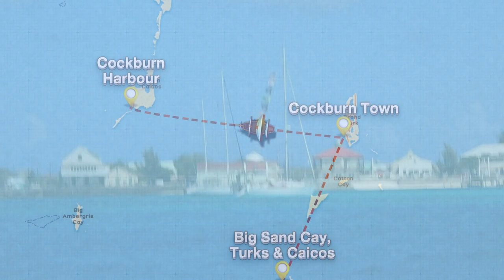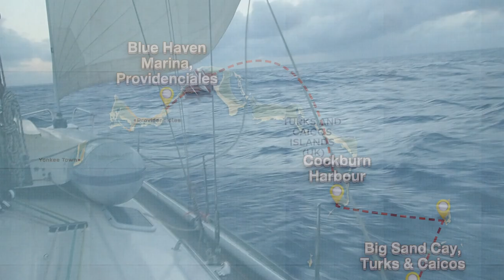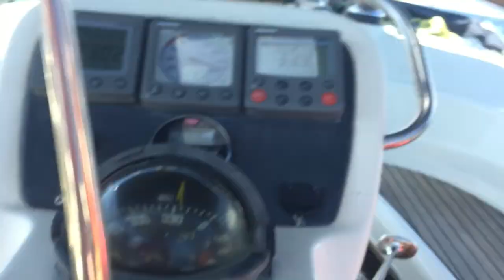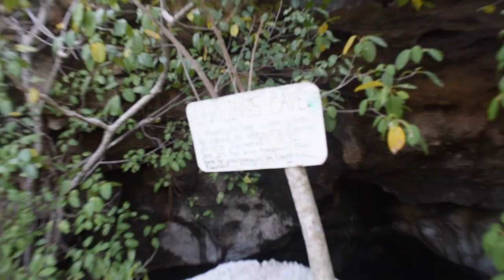Ep. 15 - Turks & Caicos to The Bahamas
The Crew heads from the Dominican Republic to the Turks & Caicos where they catch their first lobster. Fi & Justin leave the boat, and Kruger comes back down with a busted knee.

S/V Full Send hits their first waves in Bahamian waters and discover an old cave on Acklin Island!

Huge THANKS to our Patrons for your continued support!!!

$25 Level - Jackie Costas

If you enjoyed this video and want to see more, . Your funds help keep the boat afloat and help us purchase more equipment to keep us safe along the way.

Edited by: Jason Kruger
David Szesztay - Through the City
Cassius - Go Up (Butch Remix)
Viceroy - Sunny Daze
Toro y Moi - Still Sound (Vindata Remix)